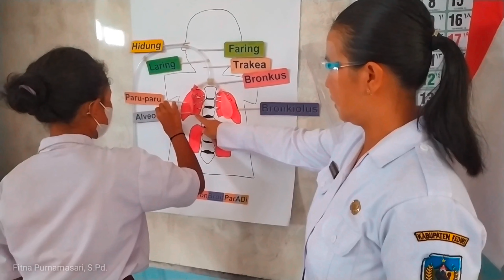Video Praktik Pembelajaran Ppl Aksi 1 ⭕ PPG DALJAB 2022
BIROKARTO HADININGRAT